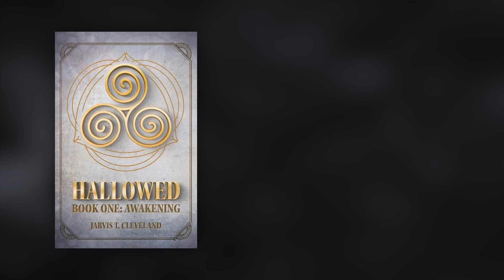Awakening Book Trailer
Are you ready for the awakening?